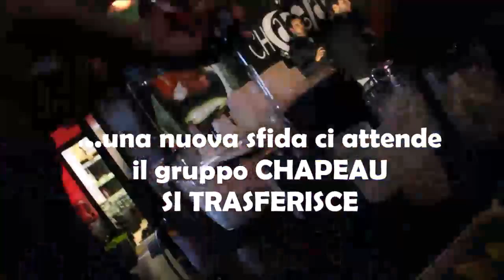CHAPEAU go to BOBA - VEN 16.10.2K15 h.23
CHAPEAU IL 4' COMPLEANNO
VENERDI' 16.10.2K15 h.23.00 presso BOBADILLA Dalmine Bg
ENTRO MEZZANOTTE OFFERTA SPECIALE DONNA €1 - UOMO€8